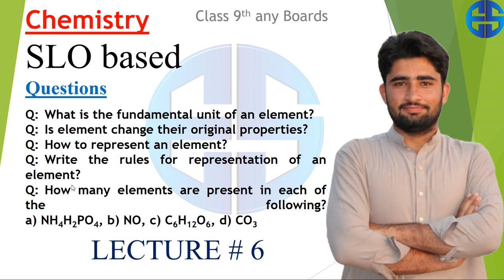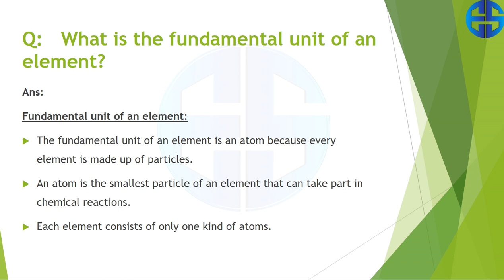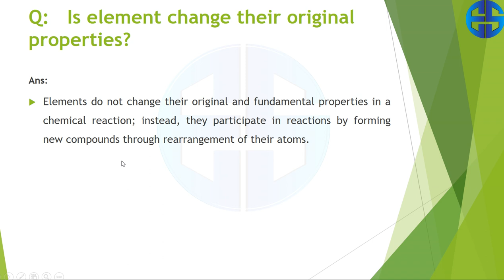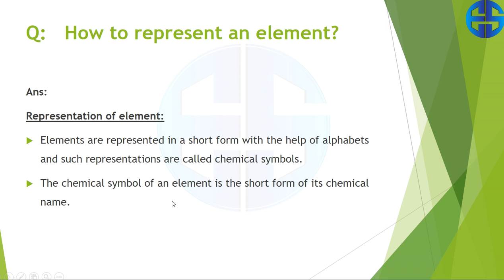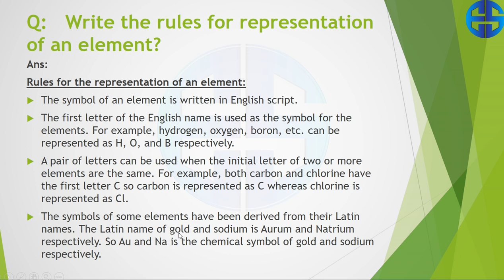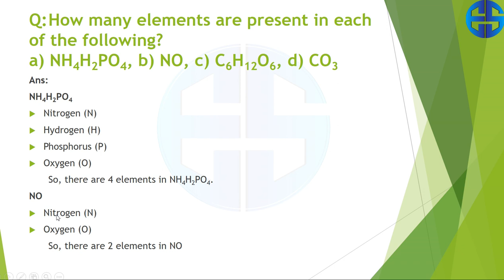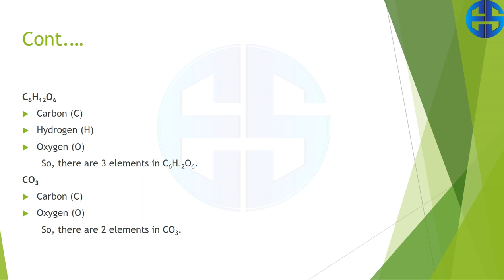Lect no: 6 || Chemistry SLO Based Questions in Details || Class 9th || ETEA SMASHER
Q: What is the fundamental unit of an element?
Q: Is element change their original properties?
Q: How to represent an element?
Q: Write the rules for representation of an element?
Q: How many elements are present in each of the following? a) NH4H2PO4, b) NO, c) C6H12O6, d) CO3

Embark on an exciting journey through the world of chemistry with ETEA SMASHER's latest video, "Chemistry SLO Based Questions in Details || Class 9th." This engaging session is specifically crafted for Class 9th students, thoroughly exploring essential chemistry concepts aligned with the Student Learning Outcomes (SLO).

🧪🔍 Key Highlights:

A comprehensive breakdown of chemistry SLO-based questions
In-depth analysis of fundamental Class 9th chemistry topics
Practical examples to reinforce understanding
Expert insights and guidance from ETEA SMASHER
🚀 Why Watch?
This video goes beyond typical Q&A, offering an immersive experience by delving into SLO-based questions, and providing clarity and mastery over Class 9th chemistry concepts. Join us for a captivating learning experience where theory meets practical application.

👨‍🏫 Mentored by Ihsan Ullah: Learn from the best in the field!

Let's make the world of chemistry not only educational but also fascinating! 🧪📚